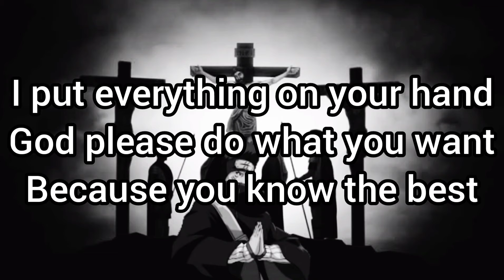How To Pray.